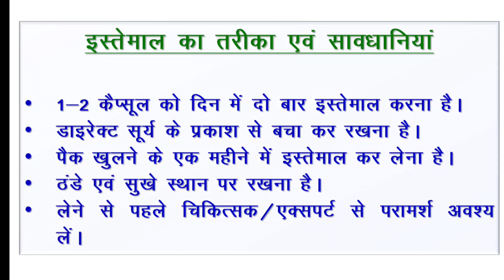OMEGA 3 कैप्सूल के बारे मै सभी जानकारी